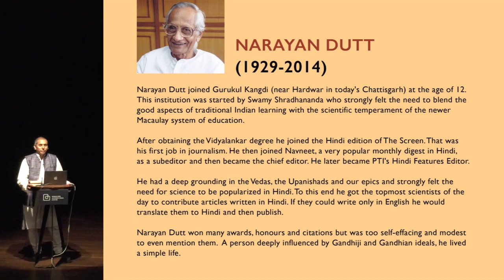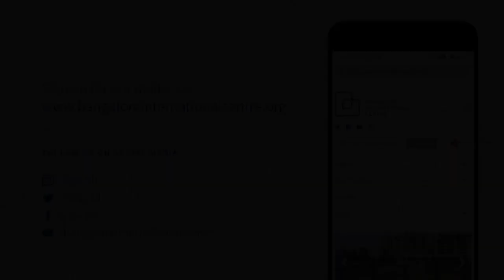What was India’s Freedom Struggle about?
The Narayan Dutt Memorial Lecture by P Sainath.

The celebrations around the 75th year of India’s Independence seem devoid of any recall of who and what it was the Indian people fought against to win freedom and Independence. Official websites dedicated to the subject tell young readers nothing about what colonialism did to this country. Nor is there any debate on who won India its Independence. A bunch of returning Oxbridge elites? Or, as Gandhi observed, ‘the people themselves’?

P Sainath’s new book The Last Heroes: Foot Soldiers of Indian Freedom records the life stories of 15 very ordinary Indians – representative of millions of others like themselves – and how they took on the British Raj. Farmers, labourers, cooks, couriers, homemakers, artisans, students and others played astonishingly courageous roles without ever gaining personally. They came from a diverse social spectrum:  Dalits, Adivasis, Hindus, Muslims, Sikhs, OBCs, Brahmins, atheists, among others.

What motivated these freedom fighters? And why do they tell us that Freedom and Independence are two different things? In 5-6 years, not a single one of them will be alive. Our younger generations will never get to meet, talk to, listen to, ever engage with anyone who fought for their country’s Independence. How do we address that loss?

About Narayan Dutt:
Mr Narayan Dutt was a Hindi journalist. He retired as the Features Editor of PTI Hindi division. He was earlier Editor of Navaneet, a Hindi digest, for many years. He was highly regarded by his peers and received honours such as the Sri Ganesh Shanker Vidhyarthi Puraskar bestowed by the President of India, and an Honorary D. Lit by Makhanlal Chaturvedi Rashtriya Patrakarita evam Sanchar Vishwavidyalay, Bhopal. His date of birth is 17 February 1929. The last few speakers have included the film-maker Mr Girish Kasaravalli, the sociologist Prof Amita Baviskar of Asoka University and Prof Krishna Achuta Rao of the Department of Climate Change,IIT Delhi.

This event is in collaboration with Devagitam Charitable Trust (R), Mysuru & Abhijnana, Bengaluru